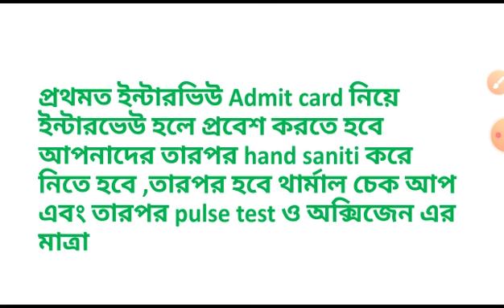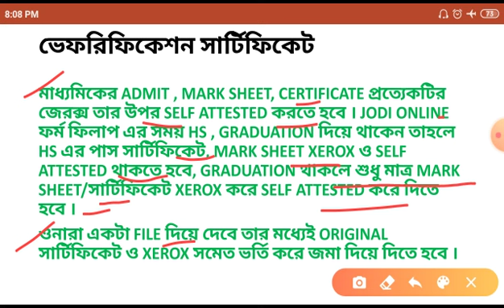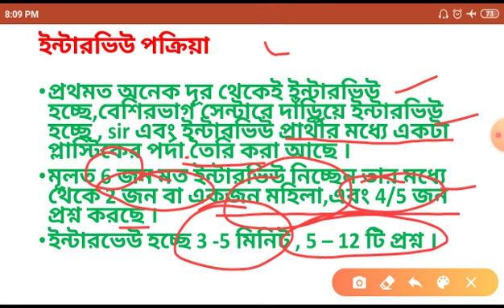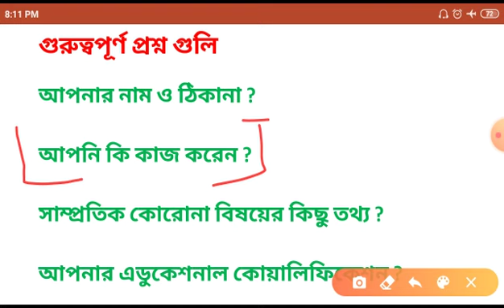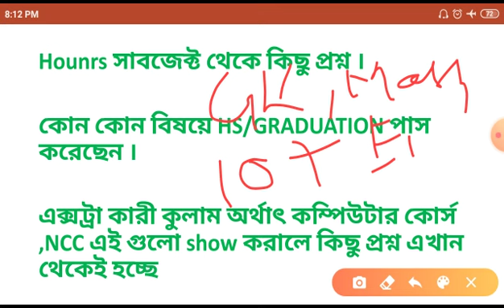Wbp constable interview questions 2020 | wbp কনস্টেবল ইন্টারভিউ প্রশ্ন 2020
Wbp constable interview question 2020
Wbp interview questions 2020
Wbp interview constable interview 2020
Questions asked in wbp constable interview 2020
Wbp constable batch enquiry - 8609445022 (WhatsApp only)